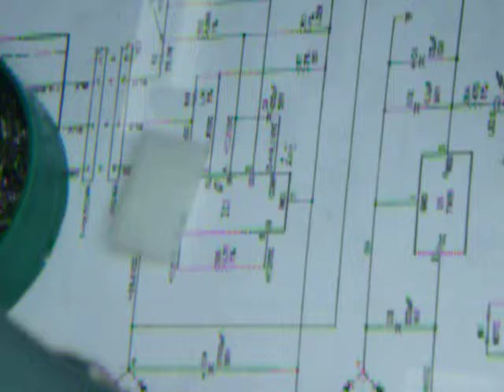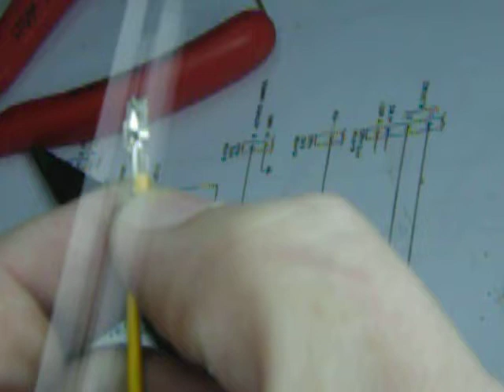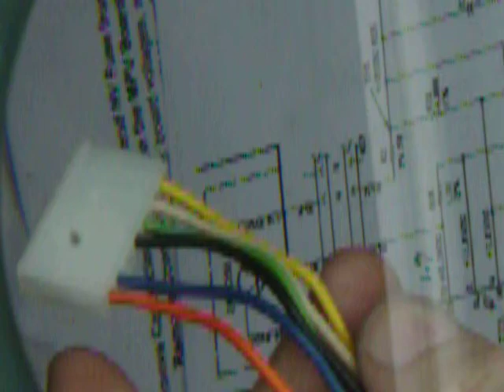How to: Crimp a Molex connector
Tutorial for crimping .156 Trifurcon pins and installing them into a Molex connector